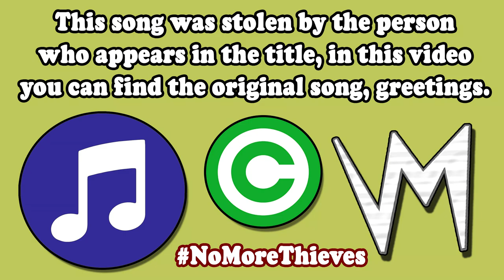Drivin' Fast and Eatin' Barbeque By Robert W Fredere (Original Songs) | Re-Uploaded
➤ iMovie is an editing program from Apple that contains a wide catalog of songs to use in your videos, these songs can apparently be found in the app: GarageBand, it is an iMovie complement program, in which you can find more of this content.

People like to profit from free-to-use content, this is not new, this has been done since the beginning of the internet, so the best we can do is report this and upload a video sharing the original song, so Apple You will receive more of the support you deserve.
⚠️ → MESSAGE FOR THIEVES: If you want to make a report or claim for the content that I have published on my channel, I want to clarify that this content is not your property, you are misusing the content, you are uploading it to the platforms and You are taking credit for something that does not belong to you, Apple allows this content to be used commercially or for projects, AS LONG AS you do not take credit for it and distribute it as your own.

I am making correct use of the content, in this case giving credits to iMovie or rather Apple, who are the authors of this material.

So don't waste your time claiming what doesn't belong to you, it's not necessary, if you don't want to admit that I stole this, it's a separate matter, I'm doing the right thing, which is helping users find this content, it's not my fault. who want to profit from content that is not their property, if they wish to make a public apology, they can do so in the comments without problems.
0:00 | Introduction (Notice)
🎧 | Songs Mentioned in the video: ⬎
0:08 | #1 - Half Dome Long | iMovie Song-Music
0:58 | #2 - Barbeque Blues Long | iMovie Song-Music
1:34 | #3 - Motocross | iMovie Song-Music
2:12 | #4 - Offroad Long | iMovie Song-Music
2:43 | #5 - Torn Jeans Long | iMovie Song-Music
📥 *You want to Download iMovie songs, go here:*
Drivin' Fast and Eatin' Barbeque - Robert W Fredere